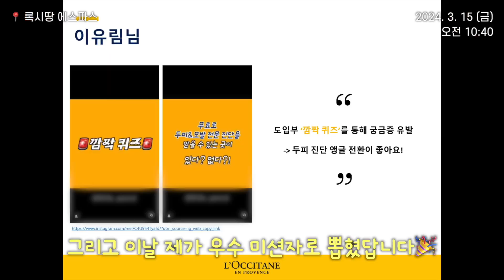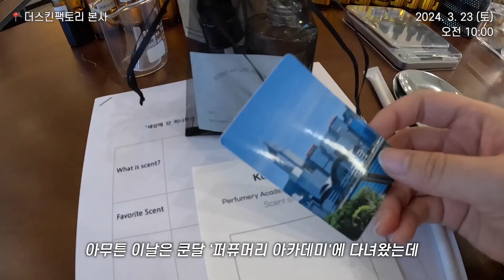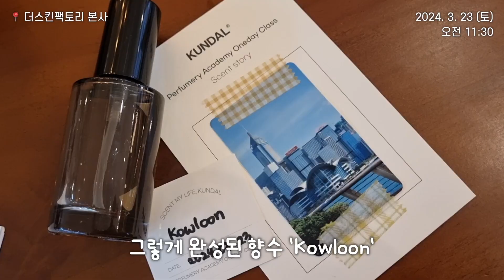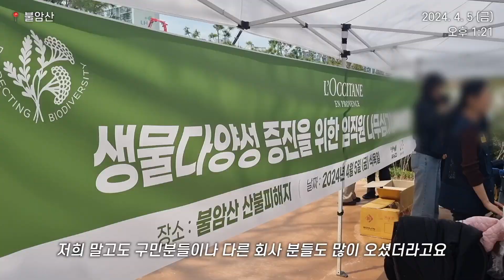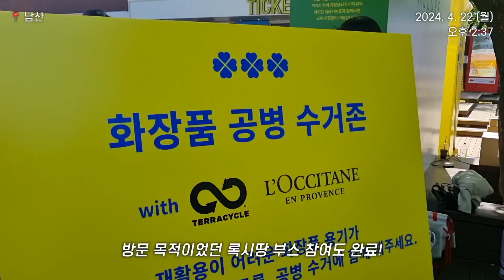[VLOG] 학점과 대외활동으로 고통받는(?) 중앙대 막학기 대학생의 현실 브이로그 | 가성비 헤드셋 추천, 존맛 집밥 레시피👩‍🍳, 뷰티 브랜드 서포터즈 | 취준생 브이로그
안녕하세요, 유림입니다😆 이번 영상도 즐겁게 시청해주시고, 오늘도 행복한 하루 보내세요✨

📣 영상과 관련없는 스팸 댓글, 악성 댓글은 신고 후 삭제 처리합니다
🚨Spam comments and malicious comments that are not related to the video will be deleted after reporting them.